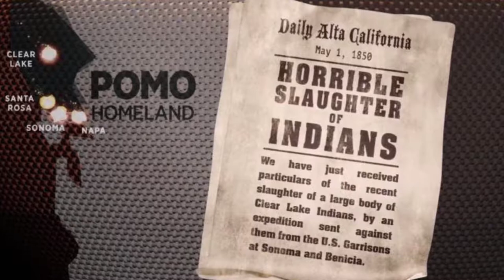Clear Lake Massacre and the Government's Response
Benjamin Madley was the speaker at the 2017 Butler Conference. In this video series he addresses the massacre that took place in Clear Lake, California and the Government's response to the event.